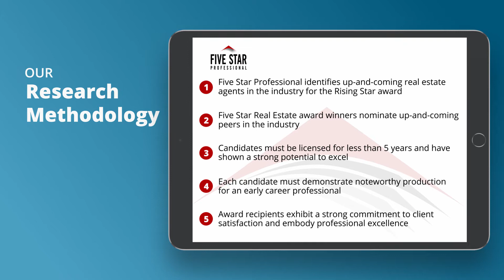2021 Jacksonville Rising Star Real Estate Agent Carray Young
Carray Young wins the 2021 Five Star Rising Star Award! Five Star Rising Star Real Estate Agents represent up and coming real estate agents who, with less than five years experience, embody professional excellence and exhibit superior customer service. Winning agents are selected as a result of a rigorous and objective research process. For any market, each year’s field of winners represents no more than 7% of agents within the market.